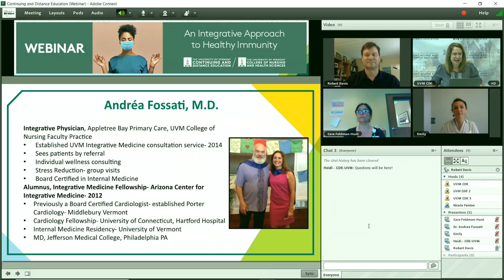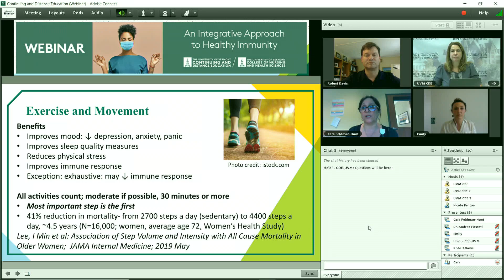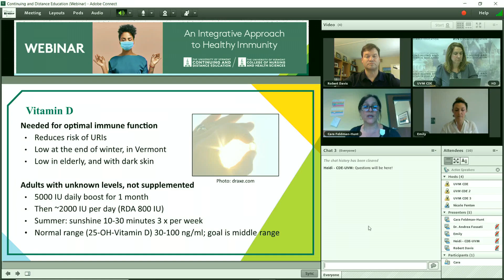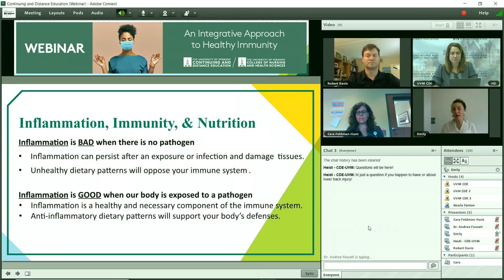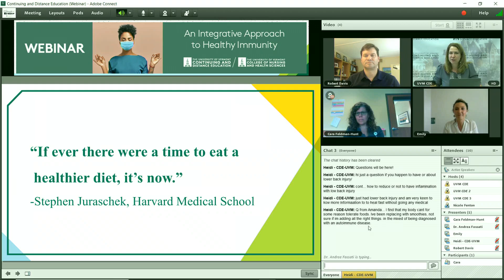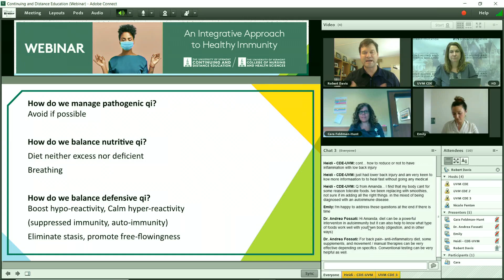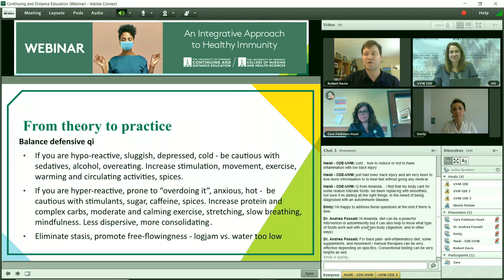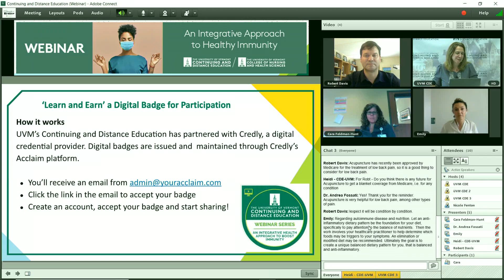An Integrative Approach to Healthy Immunity UVM Webinar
In the midst of the COVID-19 pandemic, our ability to build our resiliency and support a healthy immune response has never been more important.  Panelists from UVM Integrative Health shared their approaches to help you and your family stay resilient and strengthen your immunity.

During this presentation, the panelists defined Integrative Health and Medicine. Participants learned about healthy lifestyle interventions, nutritional and herbal supplements, anti-inflammatory diet, relaxation techniques, and acupressure points that can be used at home. They also included information on further resources and learning opportunities in Integrative Health at UVM.

Learn about earning a digital badge for participation in the webinar

The panelists included:
Emily Clairmont, RD: Clinical Nutritionist at The University of Vermont Medical Center

Robert Davis, MS, L.Ac: Licensed Acupuncturist at Acupuncture Vermont; Current Co-President at the society of Acupuncture Research

Cara Feldman-Hunt MA, NBC-HWC: Program Manager, UVM Integrative Health; College of Nursing and Health Sciences and the Robert Larner, M.D. College of Medicine at The University of Vermont; the University of Vermont Medical Center

Andrea Fossati, MD: Specialty in primary care and integrative medicines, Appletree Bay Medical Center, the University of Vermont Medical Center